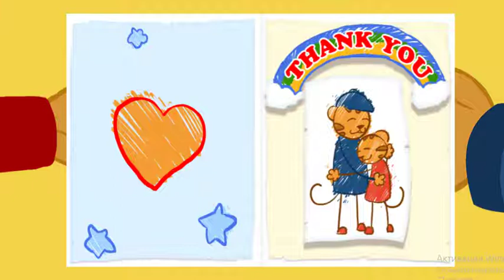Daniel Tiger's Neighborhood Spin and Sing - Daniel Tiger Game For Children